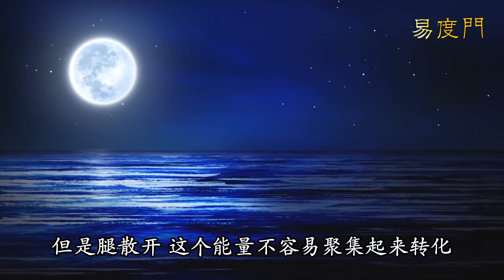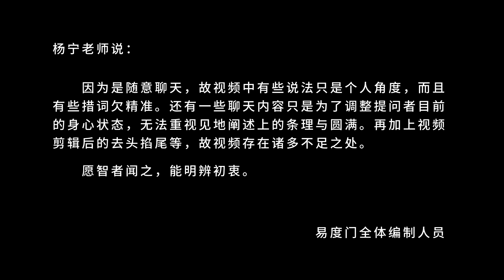根本知见未转 易度门 聊天室汇辑2018年10月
根本知见未转
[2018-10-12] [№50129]